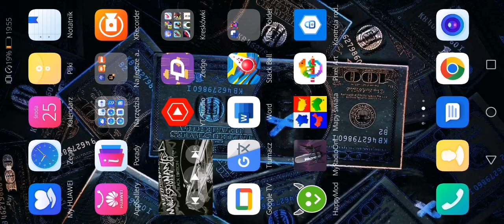Hill Climb Racing : Tourist Bus & Beach 7700 m ( Current World Record! )